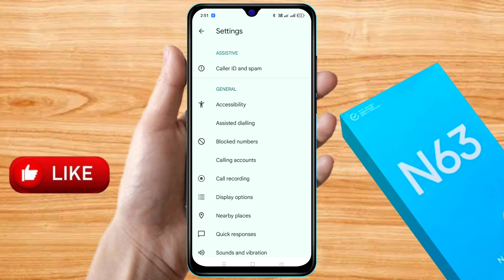realme narzo n63 call recording announcement off, realme narzo n63 call recording sound off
realme narzo n63 call recording sound off,
realme narzo n63 call recording announcement band kaise karen,
realme narzo n63 call recording announcement off,
realme narzo n63 call recording announcement off without app,
realme narzo n63 auto call recording setting,
realme narzo n63 auto call recording kaise karen,
realme narzo n63 call recording sound kaise band kare,
realme narzo n63 call recording sound off kaise kare